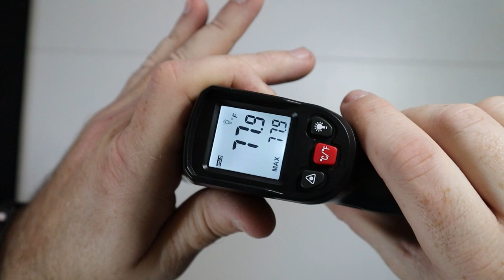Ketotek Infrared Thermometer Review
Ketotek Infrared Thermometer

Amazon Store

Channel Tools
Blue Yeti Black (Amazon)
Canon EOS M200 (Amazon)

This Content is for informational & entertainment purposes only, you should not construe any such information or other material as legal, tax, investment, financial, or other advice. Nothing talked about here constitutes a solicitation, recommendation, endorsement, or offer to buy or sell anything in this or in any other jurisdiction in which such solicitation or offer would be unlawful under the laws of such jurisdiction. All Content is information of a general nature and does not address the circumstances of any particular individual or entity. Nothing presented or talked about constitutes professional and/or financial advice, nor does any information constitute a comprehensive or complete statement of the matters discussed or the law relating thereto. You alone assume the sole responsibility of evaluating the merits and risks associated with the use of any information presented here or other Content before making any decisions based on such information or other Content. Nothing in life is guaranteed what you do with your time and money is solely your responsibility. Any links provided are for your convenience only and do not constitute a solicitation, recommendation, endorsement, or offer to buy or sell anything.

KT600B Digital Infrared Thermometer Non Contact Surface Laser Temperature Gun Meter -58℉~1112℉(-50℃~600℃) for Cooking, BBQ, Industry (Not for Human)

【Adjustable Emissivity and Wide Temperature Range】Temperature Range for the laser thermometer is -58℉~1112℉(-50℃~600℃), The emissivity range is 0.1-1.0, suitable for different material surface with more accurate testing.
【Fast and Accurate Measurement.】This non contact infrared thermometer gun with high-quality sensor for fast and accurate measurement. The temperature can be measured within 0.5s response time, 95% response
【No contact, Much Safer. 】The distance to spot ratio is 12:1, No need to directly touch the object, this IR Thermometer Gun detects the surface temperature of the object to keep you away from the heating source.
【More Useful Functions】Max temperature display, Data Scanning and hold function, ℃ and ℉ Switchable, Backlight on/off switch, Automatic shutdown after 13 seconds to save battery power. Low battery Indicator, easy to know when to change the batteries.
【Various Applications】This infrared thermometer temperature gun can be used for cooking, pizza, oven, BBQ, freezer,machine, car, hot water pipes, and various environments such as industry and home.